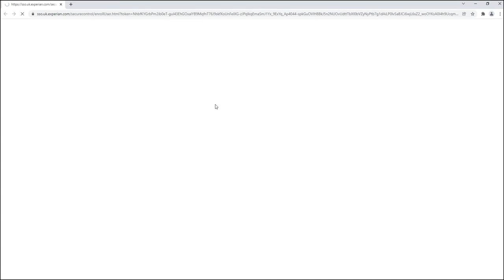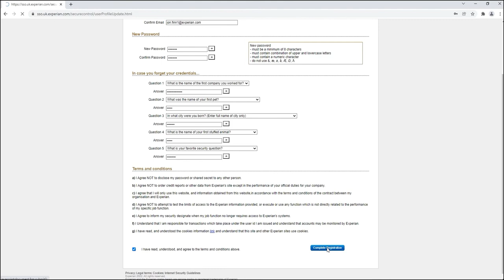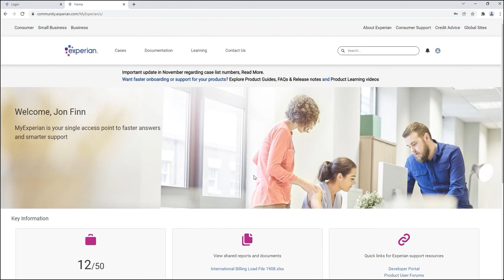MyExperian New User Setup (Activation Process Explained)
The free of charge MyExperian portal enables Experian business customers to manage your Experian account online, providing a single access point to a suite of time-saving services and information which help you discover, activate and support your Experian products and services.
This video explains to see how to activate your User ID once access has been granted to MyExperian.